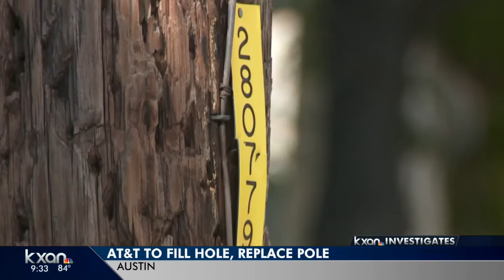Dangerous hole filled in by AT&T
The phone company also promised to remove the pole.